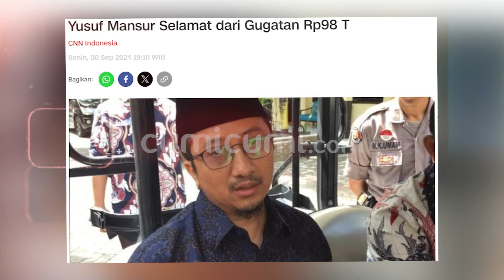Yusuf Mansur Akhirnya Buka Suara Setelah MA Putuskan Bebas Dari Gugatan 98,7 Triliun | CUMISTORY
Mahkamah Agung baru saja mengambil keputusan penting yang menarik perhatian publik. Dalam sidang yang penuh ketegangan mereka menolak kasasi yang diajukan oleh Zaini Mustofa terhadap Ustad Yusuf Mansur dengan alasan bahwa tidak ada cukup bukti yang menunjukkan adanya wan prestasi atau ingkar janji dari pihak ustaz. Keputusan ini jelas berdampak signifikan mengingat zaini mengklaim bahwa Ustad Yusuf Mansur seharusnya bertanggung jawab atas pembayaran sebesar 98,7 triliun rupiah. Dengan ditolaknya kasasi ini  Ustad Yusuf Mansur berhasil lolos dari tuntutan finansial yang sangat besar  sekaligus mengukuhkan posisinya dalam industri yang telah lama menjadi sorotan. Lantas seperti apa bentuk rasa syukur Ustad Yusuf setelah mahkamah agung menolak Kasasi Zaini Mustofa ?